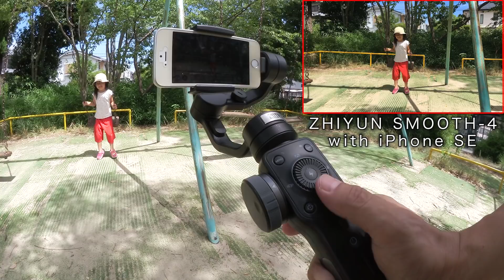やっぱ安定性が違う！ZHIYUN【Smooth-4】スマホ用ジンバル 撮影してみた！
前回開封レビューをやりました最新スマホ用ジンバル【ZHIYUN Smooth-4】を使い、子供を追いかける映像を撮影してみました。やはりジンバルは安定性がぜんぜん違う！

‹前回の開封レビュー›

‹製品リンク›

‹スマホ用ジンバル関連動画›